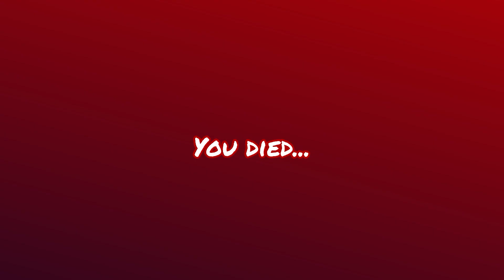Roblox Rainbow Friends Be Like...